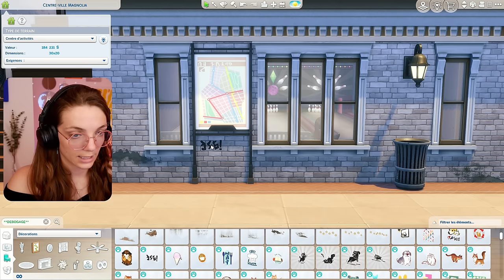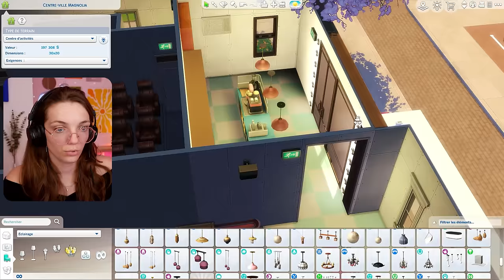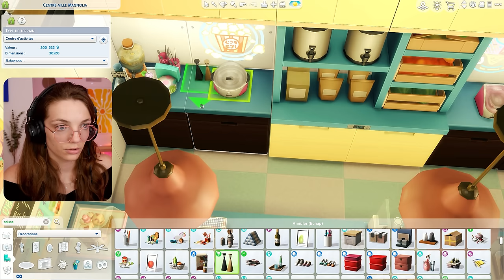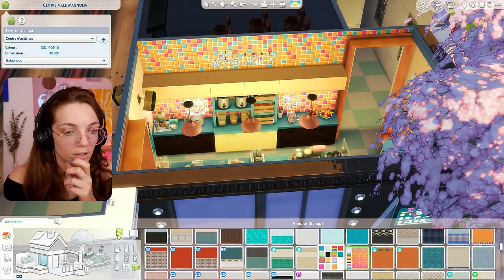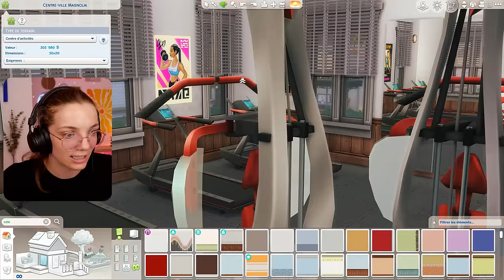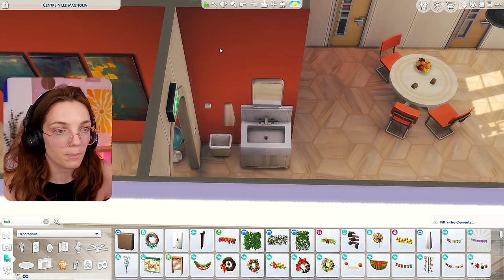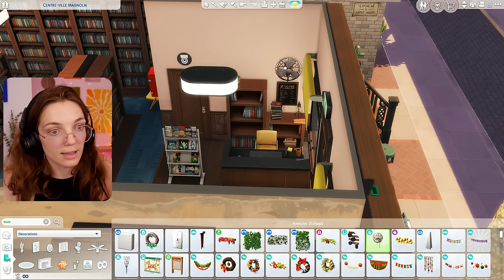J'ai passé 3 jours sur ce terrain multifonction ! | Projet Magnolia #5 🤯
Ce terrain est parfait pour emmener tous vos Sims ! Sauf les photographes, oui bon ben je pouvais pas tout rentrer non plus on va pas râler, j'ai déjà passé trop de temps dessus et épongé trop de gouttes de sueur, on passe à la suite, vite vite !

Il fonctionne sur EA App, Origin et le site officiel. Malheureusement, il n'est pas disponible sur Steam ou pour les jeux console.
C'est un moyen de me soutenir énorme puisque 5% du prix que vous payez ne sera pas reversé à EA mais à moi ! Merci à toutes les personnes qui soutiendront mon travail. ❤

00:00 Bibliothèque
04:45 Aménagement extérieur
06:10 Salon de Bubble Tea
09:20 Bowling
10:57 Cinéma
12:22 Salle d'arcade
14:43 Salle de danse
16:39 Terrasse
17:24 Friperie
19:02 Salle de sport
21:56 Coin enfant
24:37 Espace artistique
28:37 Touches finales

○ E A : NSProduction99